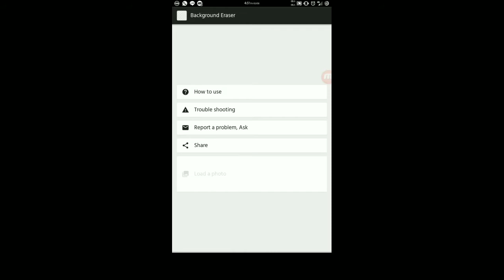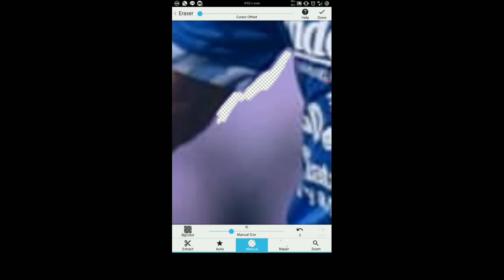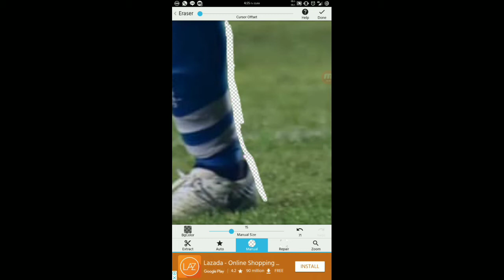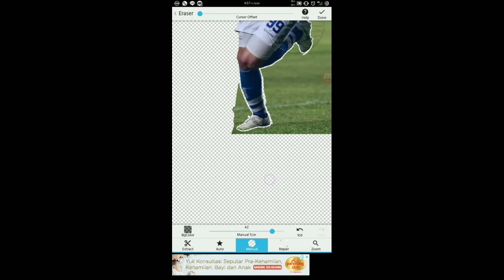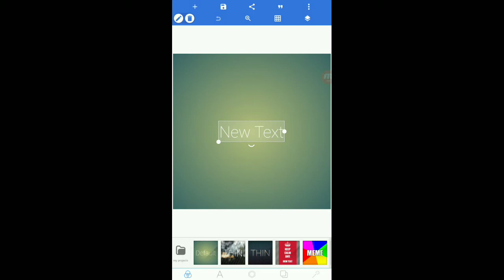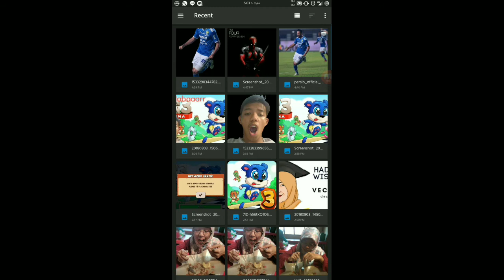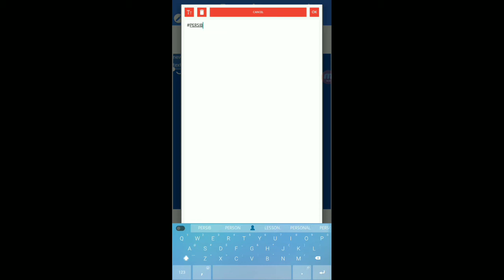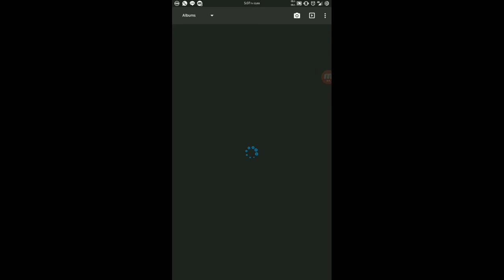Tutorial Siluet Cristiano Juventus (Android)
LINK APK:
- Eraser

jasa pembuatan gambar vector berbasis Photoshop, Illustrator,dan Sketchbook
info: